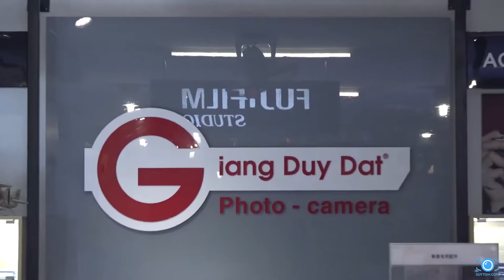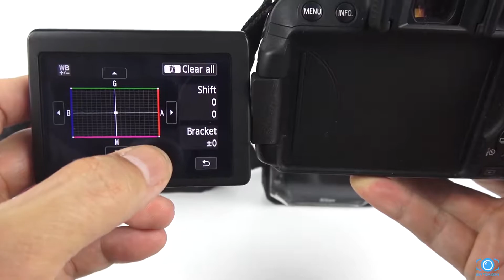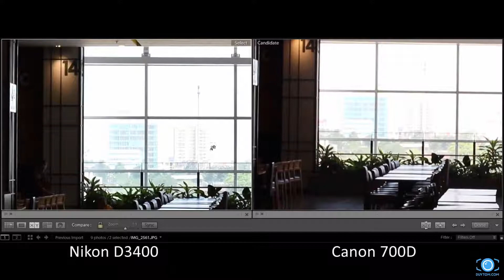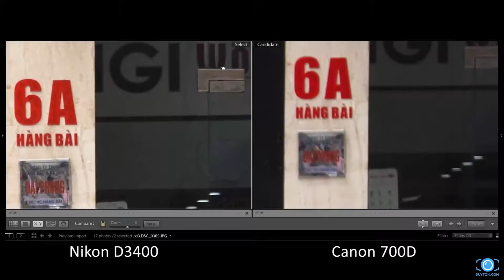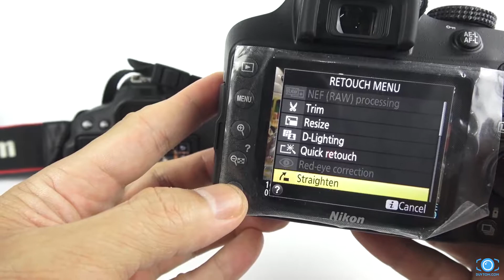Nơi Mua Máy Ảnh Nikon D3400 Uy Tín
So sánh Canon 700D và Nikon D3400 - duytom.com
SIÊU THỊ MÁY ẢNH SỐ GIANG DUY ĐẠT

Shop có chi nhánh đại diện GIAO DỊCH tại HÀ NỘI, ĐÀ NẴNG, SÀI GÒN, HUẾ, HẢI PHÒNG
HÂN HẠNH PHỤC VỤ và LÀM HÀI LÒNG QUÍ KHÁCH.